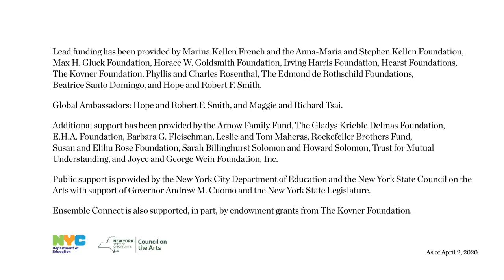Ensemble Connect Performs Rameau’s Entrée de Polymnie from “Les Boréades”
Ensemble Connect performs Rameau’s Entrée de Polymnie from “Les Boréades” as part of its evening-length concert “Through Movement.” Responding to the challenge of pairing music and movement, Ensemble Connect collaborated with a theater director and a choreographer to create a seamless concert experience that reimaged musicians as movers. Prior to “Through Movement,” a group of Ensemble Connect fellows worked on this music in collaboration with early-music luminary Jordi Savall as part of a residency in Paris in 2018, bringing that experience with them to inform this performance in Carnegie Hall’s Weill Music Room.

Ensemble Connect Up Close: Through Movement

Ensemble Connect
Leo Sussman, Flute
Tamara Winston, Oboe
Noémi Sallai, Clarinet
Yen-Chen Wu, Bassoon
Wilden Dannenberg, Horn
Sae Hashimoto, Percussion
Gergana Haralampieva, Violin
Brian Hong, Violin
Jennifer Liu, Violin
Suliman Tekalli, Violin
Emily Liu, Viola (Guest)
Dana Kelley, Viola (Alum)
Ari Evan, Cello
Arlen Hlusko, Cello
Ha Young Jung, Bass

Directed by Lisenka Heijboer Castañon and Julia Eichten
Lighting design by Christopher Gilmore